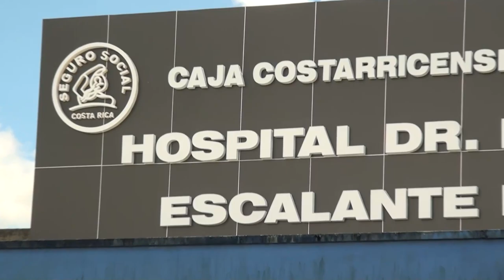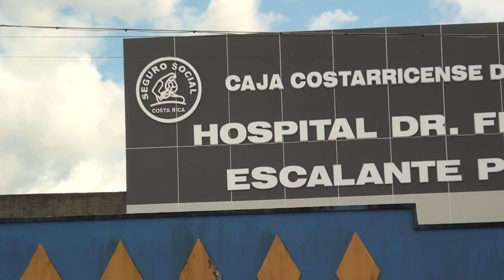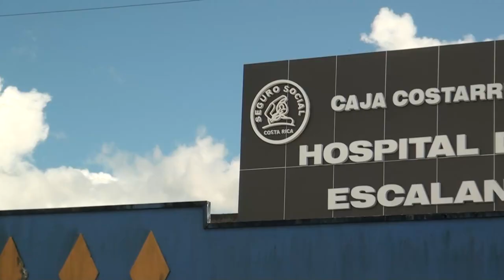La otra semana esperan normalizar entrega de pañales a pacientes con incontinencia fecal en el HEP